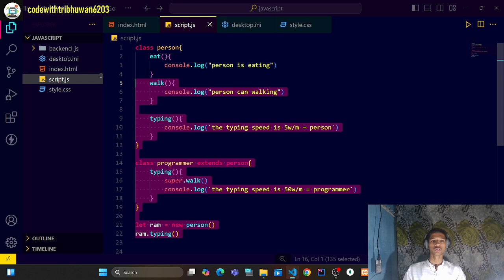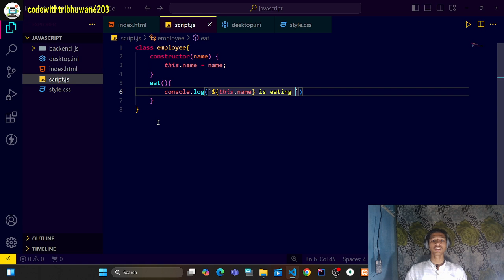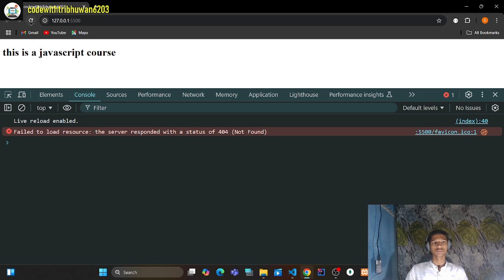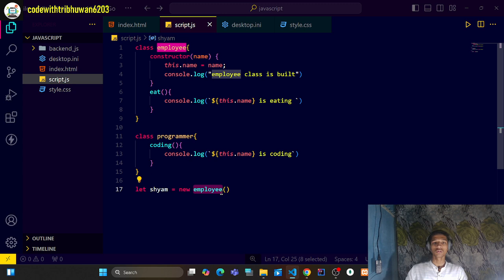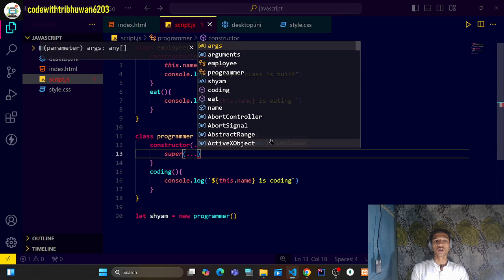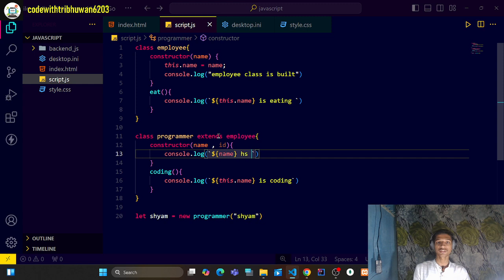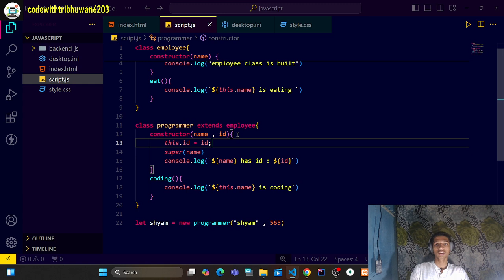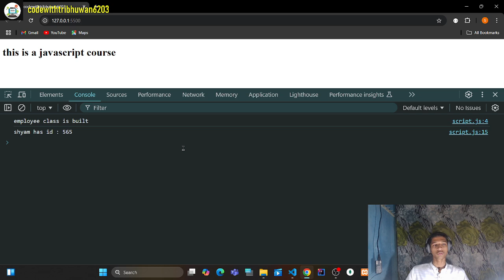method overriding in constructor in javascript || javascript course for the beginners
method overriding in constructor in javascript || javascript course for the beginners  || javaScript Course in Hindi: This Javascript tutorial in Hindi course is designed for beginners with an aim to take JavaScript/ES6 and its concepts to an advanced level. Master JavaScript with this course now and you will be able to create a website easily after watching this. This tutorial series is for all those people who want to build a career in the Web development industry. This video series starts with Javascript basics and then moves toward advanced Javascript.